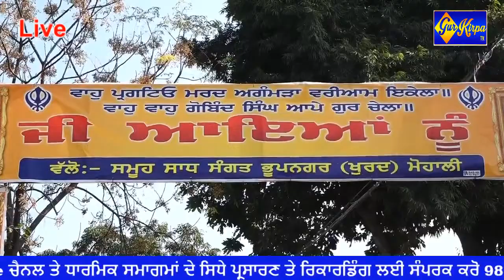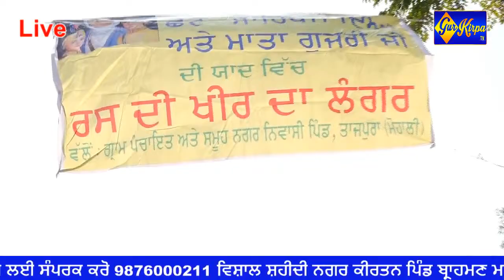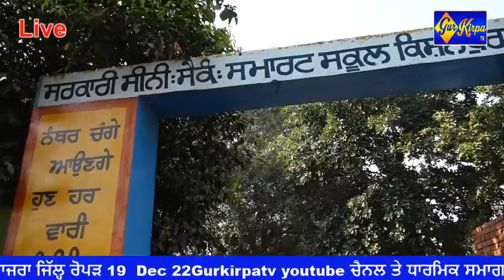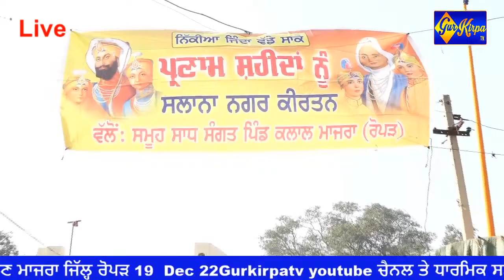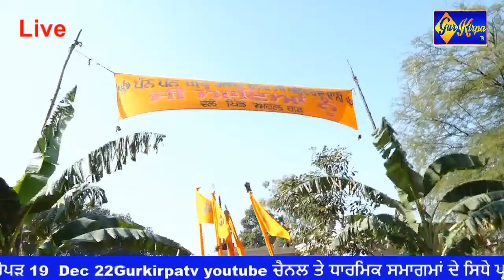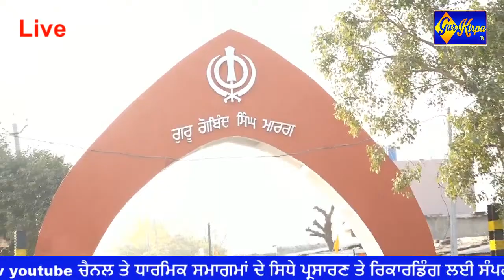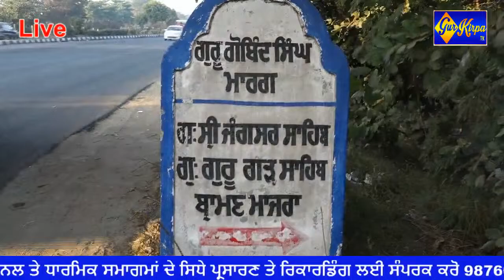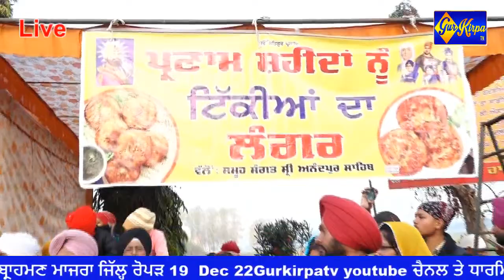ਵਿਸ਼ਾਲ ਸ਼ਹੀਦੀ ਨਗਰ ਕੀਰਤਨ ਪਿੰਡ ਬ੍ਰਾਹਮਣ ਮਾਜਰਾ ਜਿੱਲ੍ਹ ਰੋਪੜ 19 Dec 22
Gur Kirpatv# Live Gurbani Recoding